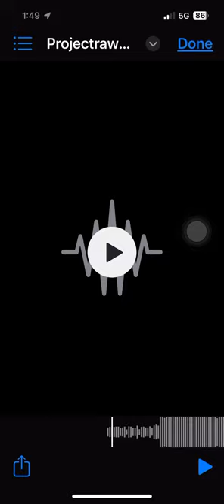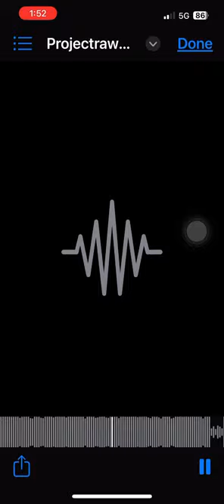Shadow boxing in a dark room. Beat by Depo on Da Beat